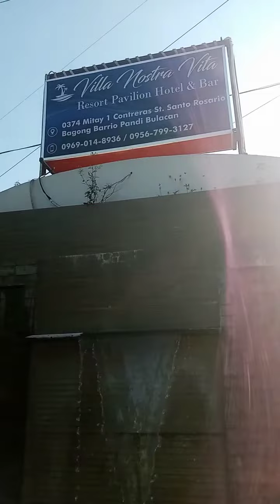Tingin tingin lng guys ☺️☺️ nice resort